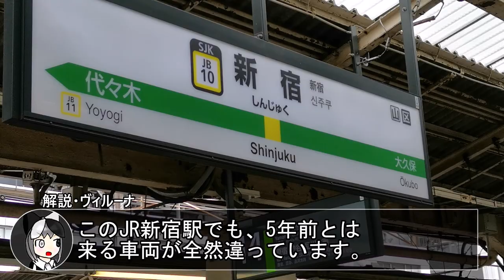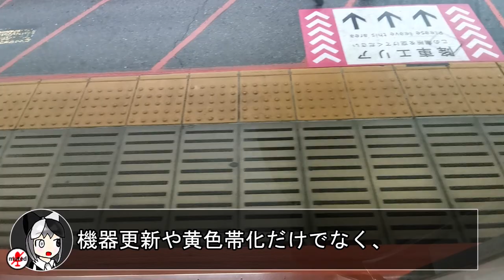【新宿→代々木】総武線で山手線を体験してみる。【E231系500番台】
2002年にデビューした山手線E231系500番台。
現在は中央・総武線であくせくと働いていますが、その面影はわりとたくさんあります。